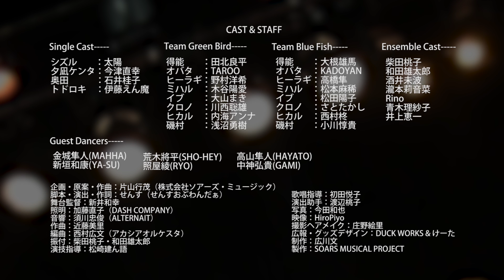BELIEVE --- Team GreenBird ---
SOARS MUSICAL PROJECT

　『BELIEVE』
　　歌　：サトシ（Signs of Brilliance）
　　作詞：せんす
　　作曲：片山行茂
　　編曲：やまだくん

ROCK MUSICAL「BELIEVE」

‹日時› 2018年1月31日〜2月5日

　1/31(水) 19:30〜★
　2/1 (木) 19:30〜☆
　2/2(金) 19:30〜★
　2/3(土) 14:00〜☆/19:00〜☆
　2/4(日) 13:00〜★/18:00〜★
　2/5(月) 14:00〜☆（追加公演）/19:30〜☆

※★はTeam Blue Fish、☆はTeam Green Birdが出演、ゲストダンサーは日替わりで3名ずつ出演いたします。

※開場は開演の45分前です。

‹会場›梅田amHALL
　〒530-0057
　大阪市北区曽根崎2-14-17 CIビル3階

‹チケット› 9/15 21:00〜発売

【前売券】
　A席：6000円/B席：4000円
　A席2公演セットチケット：11000円

【当日券】
　A席：6500円/B席：4500円

※各公演別途1ドリンク代500円が入場時に必要となります。
※チケット購入時に発行される整理番号順での入場です（自由席）。